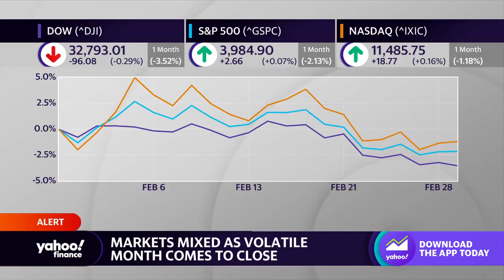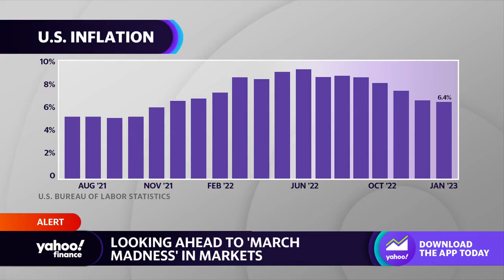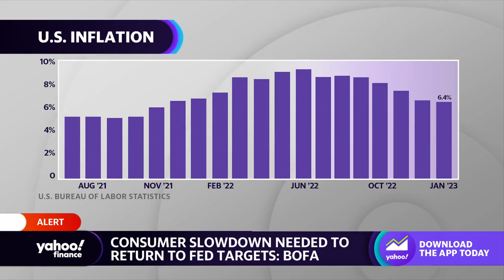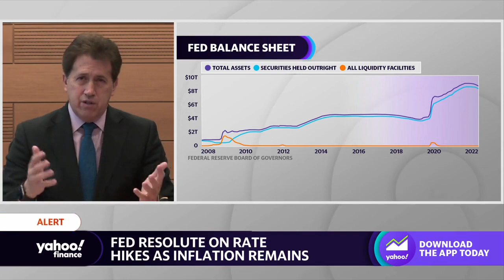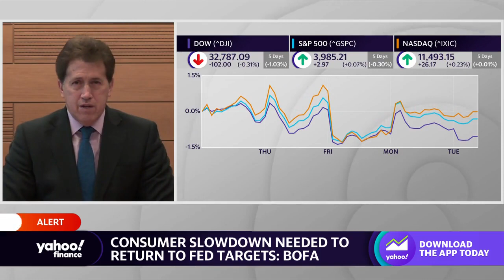Inflation: Expect the Fed to be successful in bringing it down: Strategist says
PIMCO Market Strategist Tony Crescenzi joins Yahoo Finance Live anchor Rachelle Akuffo to discuss inflationary pressures, the Fed’s policy pathway, and the outlook for the markets.